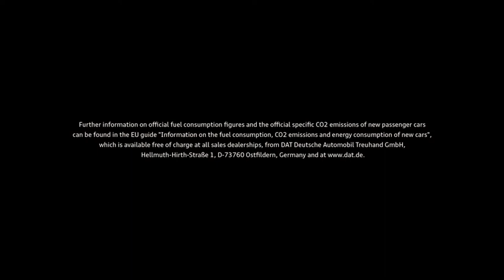2018 NEW Audi R8 V10 RWS Video Debut